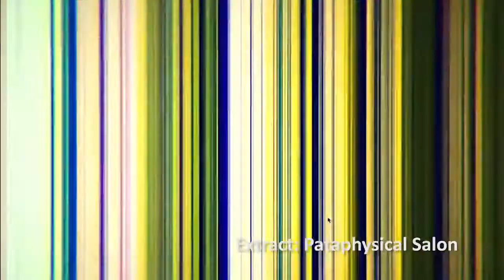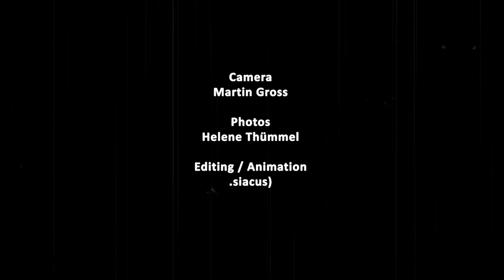esc mkl 2014 MINISTRY OF HACKING Nancy Mauro-Flude & Nick Smithies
The Internet is rapidly developing into a problematic space where individuality, subjectivity and identity are being played out with cutting-edge tools: the promise of a virtual sphere of freedom is juxtaposed with its dystopian counterpart-- control, perpetual availability, fugitive information, identity theft and attacks on many levels. The concept of connectivity is one possible counter position that focuses on practices of freedom in the net, and combines social and technical networks. In order to provide a visible forum for the concept of connectivity, the esc media art laboratory in Graz has been transformed into the subversive headquarters of a MINISTRY OF HACKING, with internationally connected "Departments": "Department of Trust", "Department of Shadows and Waves", "Department of Care and Wonder", "Department of Anonymity", "Department of Difference", "Department of Tactical Feminism". The networked Departments conceptualize guidelines and lines of flight that act as manifestos and spatial embodiments of connectivity.

Projekt: MINISTRY OF HACKING
KünstlerInnen: Nancy Mauro-Flude, Nick Smithies
Werk: Pataphysical Salon (Ludibrium)
Department of Tactical Feminism

Credits:
Interview: Reni Hofmüller
Kamera: Martin Gross
Fotos: Helene Thümmel
esc medien kunst labor
Editing/Animation: .siacus)